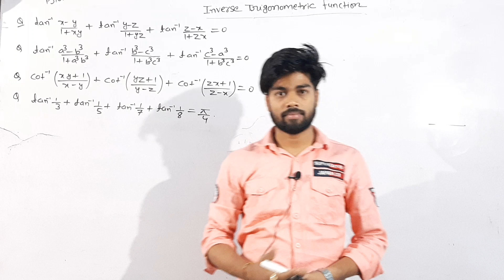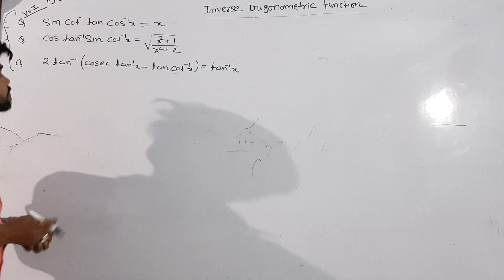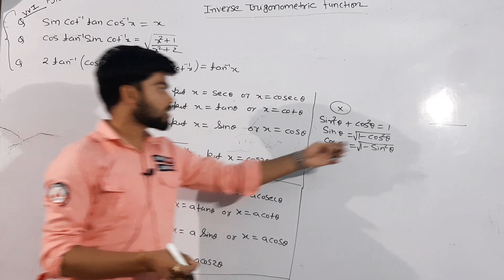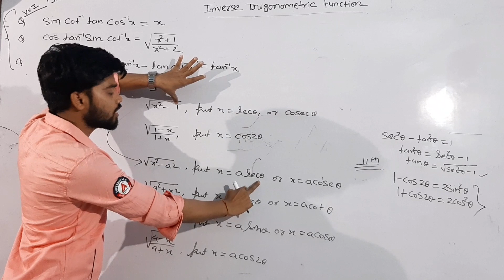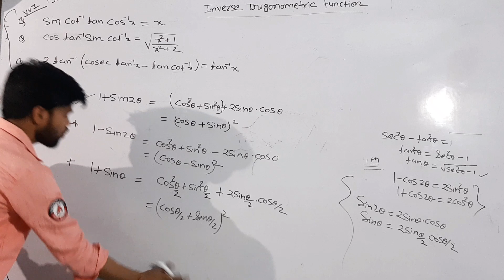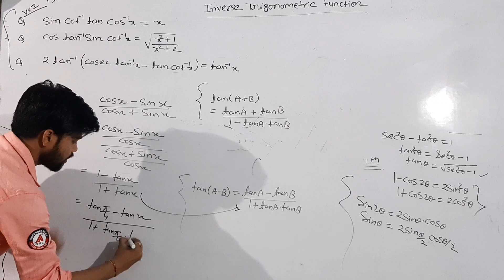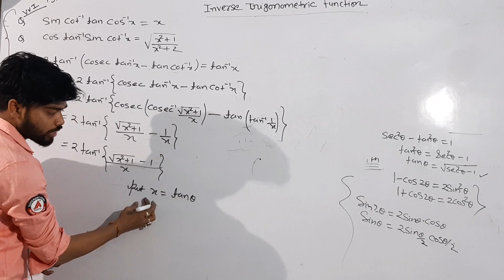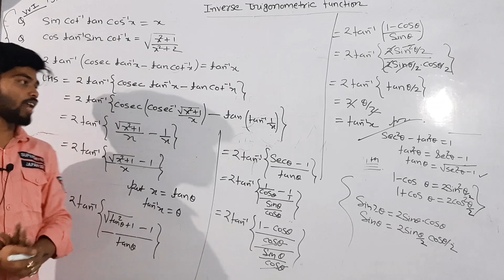Inverse trigonometric function|| part-7||class -12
For 10+2 CBSE,BSEB & other boards
Must watch my previous video of continuity